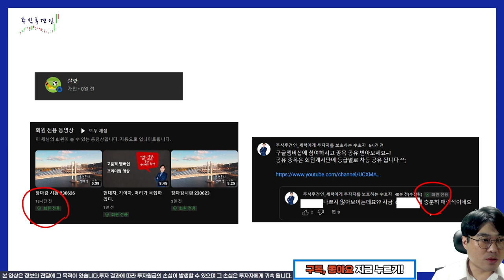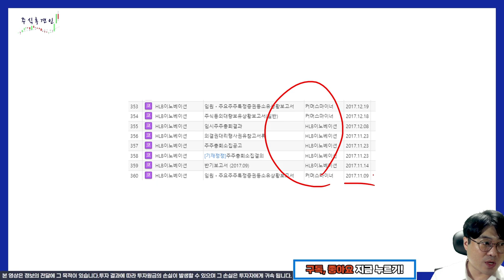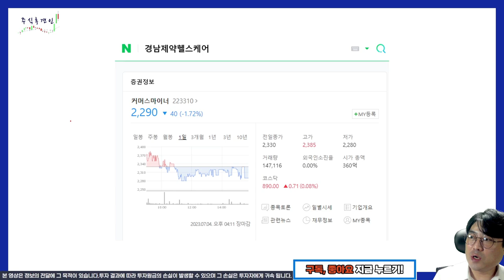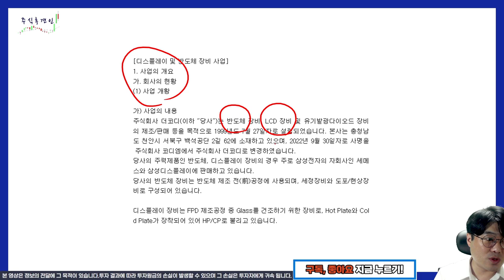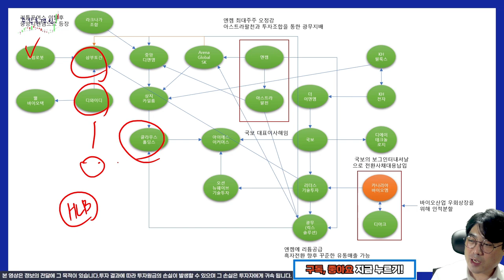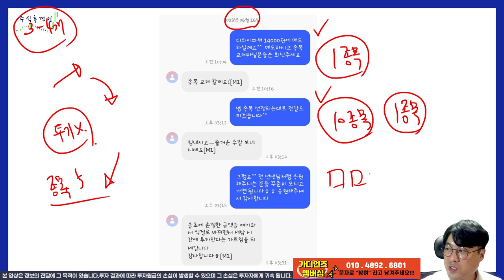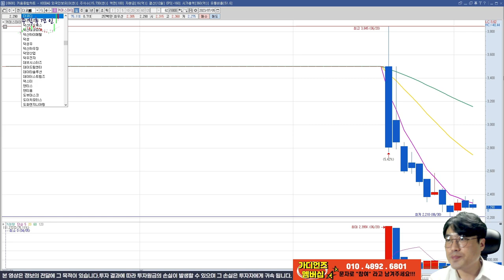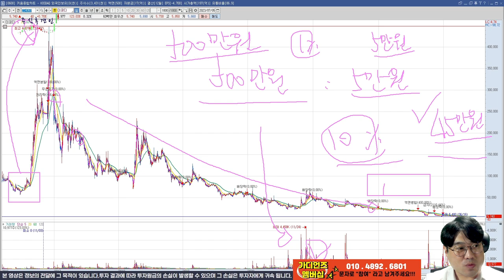[추적v.139] 세력 종목들 행동은 롤모델을 따라 닮아간다 ( HLB이노베이션, 커머스마이너, 더코디, 서울리거, 카나리아바이오, 디와이디, 삼부토건 ) 세력, 테마, 작전 주식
HLB의 모습에서 무분별한 카나리아바이오의 모습이 보입니다.
물론 카나리아바이오가 그랬던 것처럼 계열사들의 자금을 다른 회사의 M&A의 자금으로 사용하는 모습도 보이고 있구요. 여러분들은 기억하고 계셔야 할 듯 합니다.